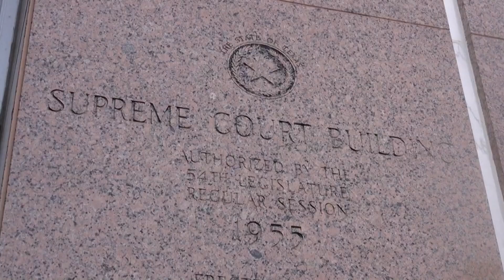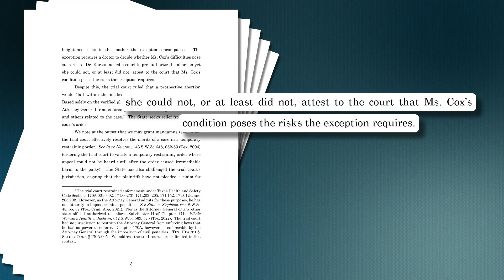Texas Supreme Court blocks order allowing abortion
The ruling came hours after Kate Cox’s lawyers announced she left Texas to terminate her non-viable pregnancy.